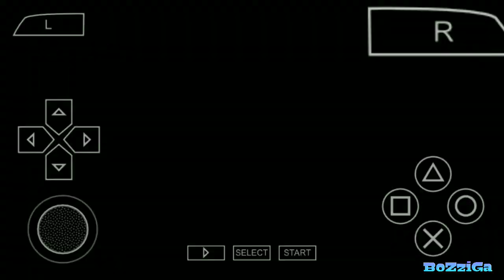Alien beraksi nih ~ Toy Story 3 PSP | Chap12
halo guys, kita akan melanjutkan game toy story, disini kita menggunakan para alien untuk menyelamatkan teman teman kita.

Chapter

Suport Area

Credit

Information Video

Device   : Xiaomi redmi note 3 pro
Editing App  : Kinemaster
Thubnail : Pixellab

Intro    : Unknow Brain ~ Hollywood Perfect

Resource